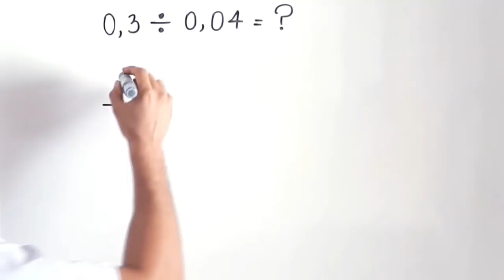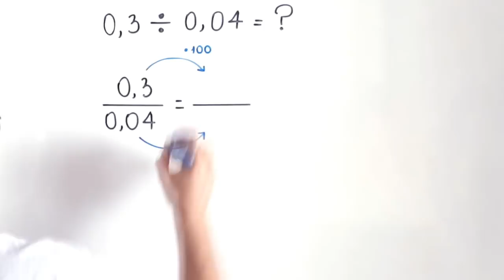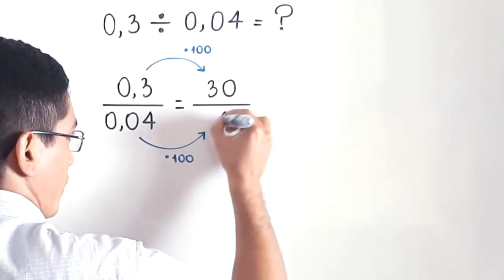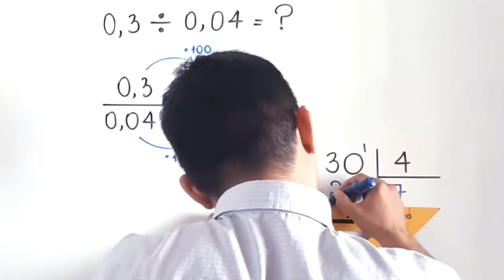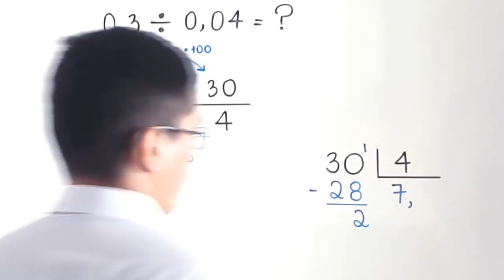DIVISÃO EXATA: 0,3 dividido por 0,04